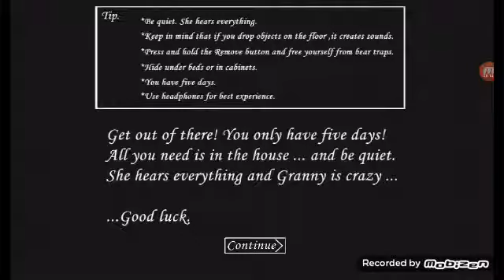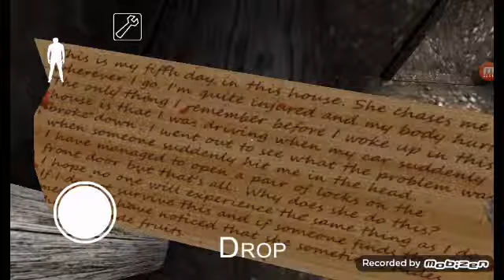GRANNY'S GONNA GET YOU